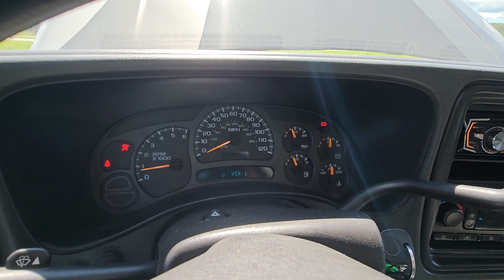2005 GMC Yukon XL | Selling August 31, 2023 at SextonAuctioneers.com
2005 GMC Yukon XL
August 31, 2023 Online Equipment Auction

Item Location: Sexton Auctioneers Yard (5182 US HWY 63 Pomona, MO 65789)

Year: 2005
Make: GMC
Model: Yukon XL
Vehicle Type: Multipurpose Vehicle (MPV)
Mileage: 171,798
Plate:
Body Type: 4 Door Wagon
Trim Level: SLE; SLT
Drive Line: 4WD
Engine Type: V8, 5.3L; FFV
Fuel Type: Gasoline/E85
Horsepower:
Transmission:
VIN #: 3GKFK16Z15G162551

Features and Notes: